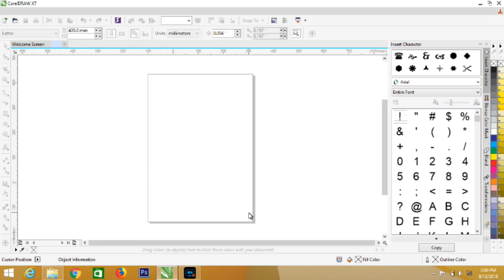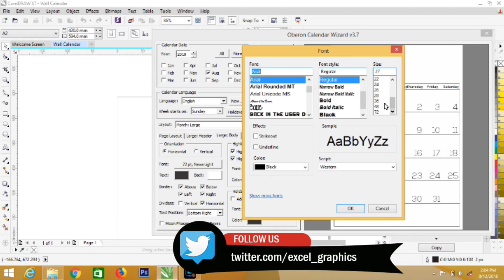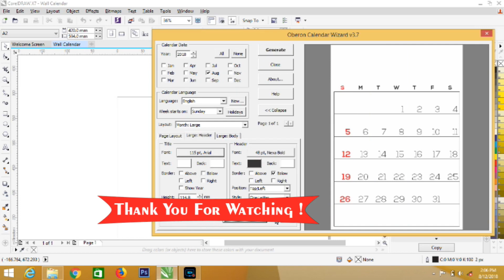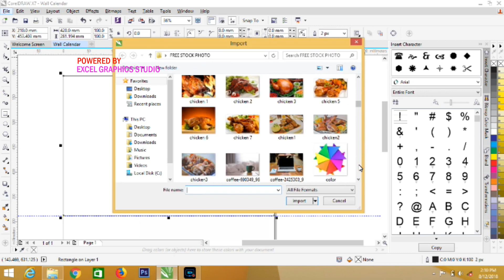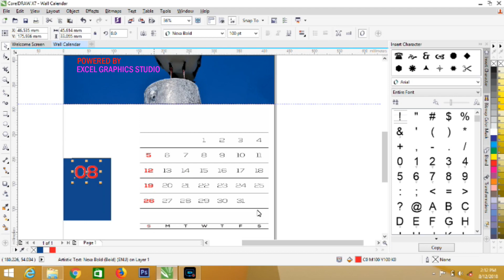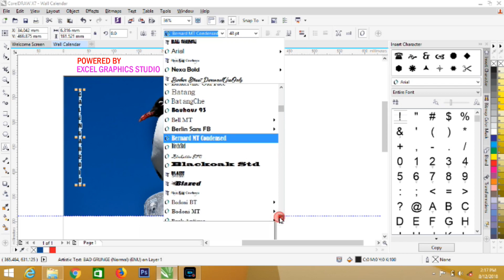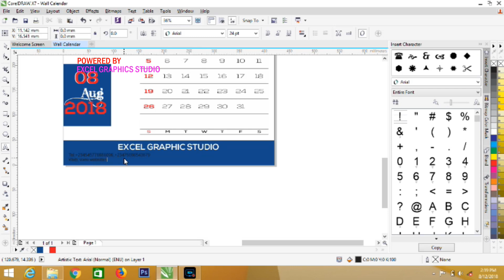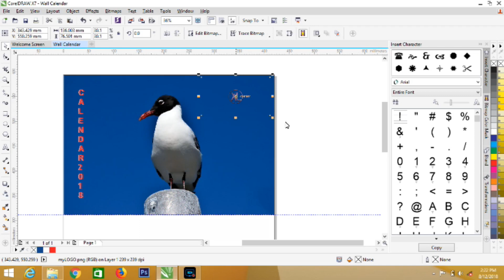HOW TO CREATE AMAZING WALL CALENDAR IN CORELDRAW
Hello Everyone!

This is CorelDraw Unique Wall Calendar Design   tutorial and in this tutorial, you will learn how to used Eclipse tools for shapes and to used transform tools for shapes to get a nice concept and a lot more. I have explained also how to set up page and how to choose perfect color for the shapes.

Echoes  Sound Track by logo young.